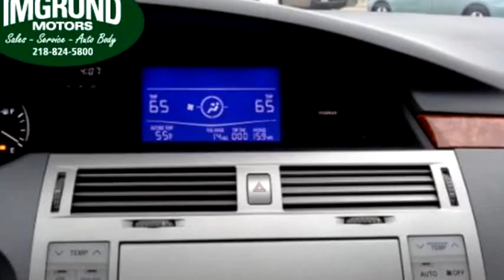2005 Toyota Avalon $10995 by Imgrund Motors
2005 Toyota Avalon , 4DR XLS Sedan, $10995, 79495 Miles , Imgrund Motors, check more inventory from this dealership 8337 Hwy 210 Baxter, MN 56425 , , Auto/Manual, Front wheel drive, Ext Color: Silver, Int Color:Gray, Body Style: Sedan, Engine Size: 3.5L V6 DOHC 24V (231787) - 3/23/2016 11:26:08 AM - 3/22/2016 10:22:33 AM.